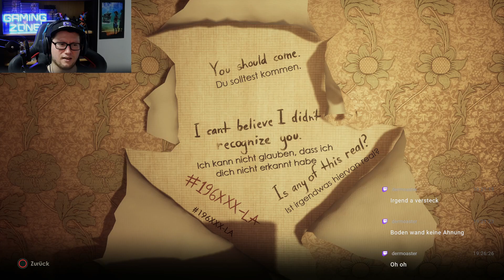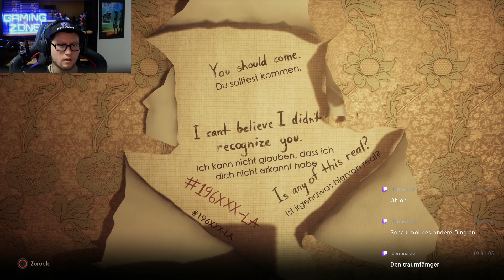ALONE IN THE DARK #015 - Kapitel 4 °